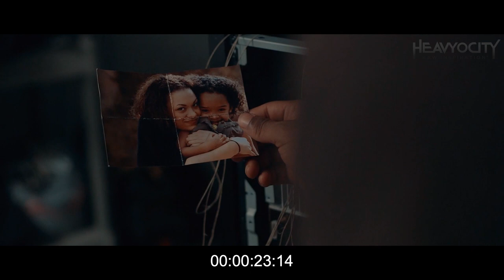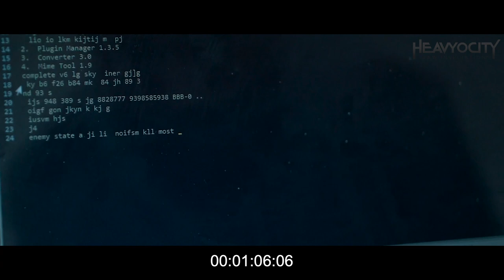Signals... HeavyocityFoundationsScoringComp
Salut ,présentation de ce short movie trailer sur lequel j'ai rajouté la musique et l'habillage sonore... Suite a un concours☺😎 . Dites moi ce que vous en pensez ? 🙂🎶🎹🎬 Thanks ! ,